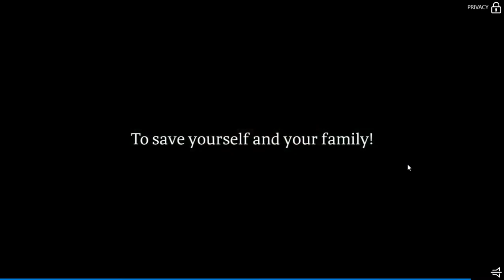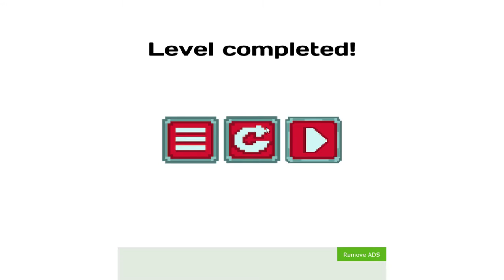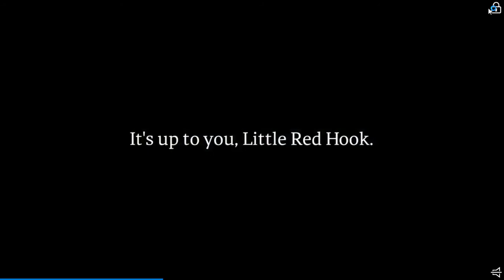Pixel Knight Adventures IM SORRY BUT NO